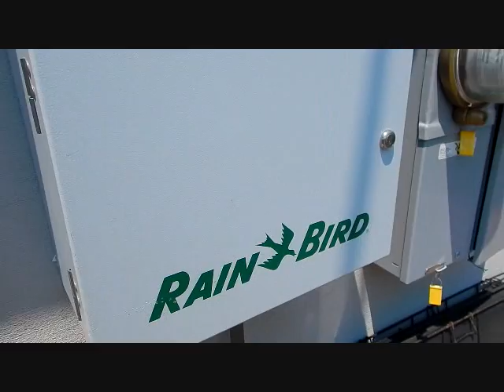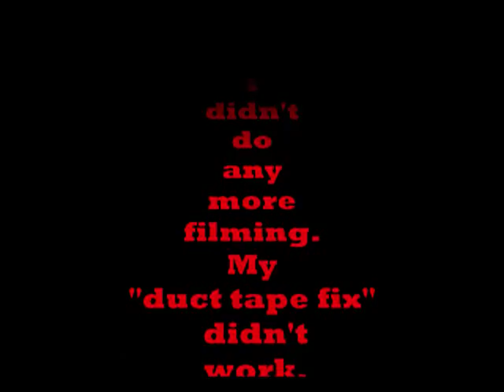Vlog#184: Broken Sprinkler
New Vlog EVERYDAY!!!

One of the sprinklers in the front yard broke

Nikon AW120